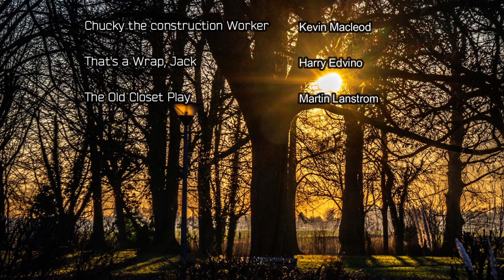SANTES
Résumé de notre randonnée du Jeudi 11 janvier 2024 à Santes